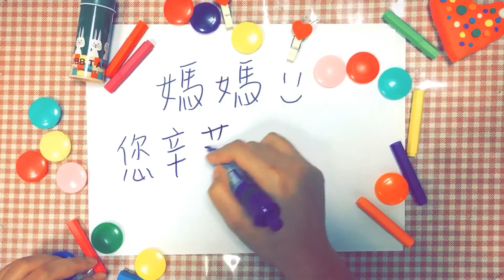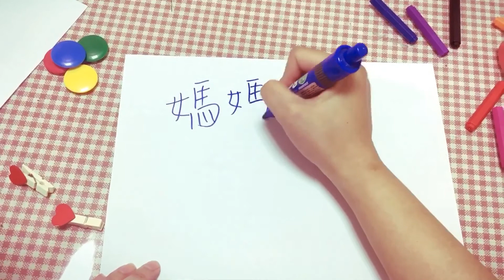1060510母親節影片